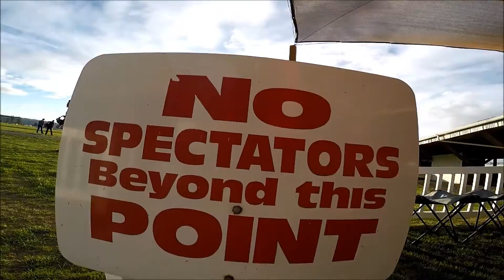Donia Skydive 062315